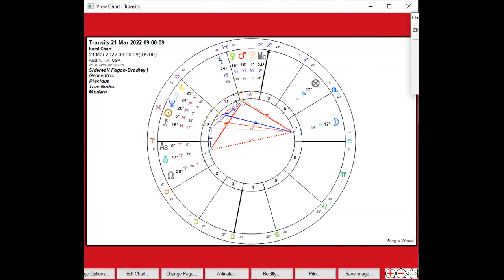Energy Forecast for the week of March 21 (Sun in Pisces)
Tune into this weeks forecast as we talk about what is going on in our sky this week. Learn all about:

*Our emotional energy this week as we follow the Moon through Libra, Scorpio, Sagittarius and Capricorn
*Our Suns transit through Sidereal Pisces
*Essential Oil of the Week: Patchouli

What will you use this energy for?

Get guidance, support and community on your Spiritual Journey in Align to Amplify!

Join our weekly newsletter and get Astro updates delivered right to your inbox!